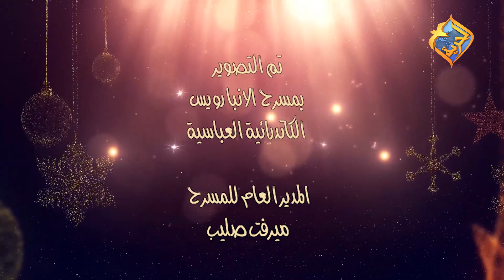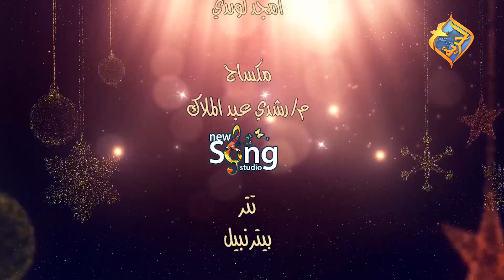في عيد ميلادك ياربي المليك 🎄💖🙏🏻ترنيمة لماركو ممدوح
في عيد ميلادك ياربي المليك 🎄💖🙏🏻
ترنيمة لماركو ممدوح